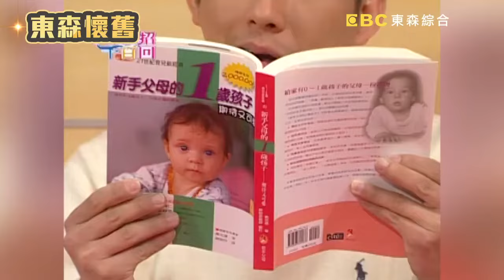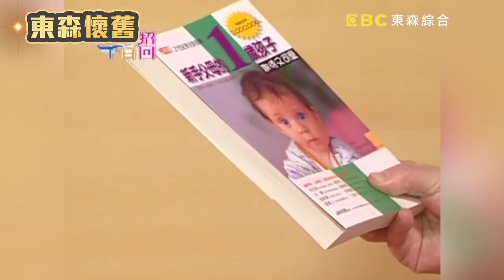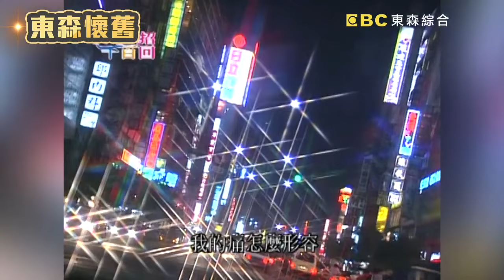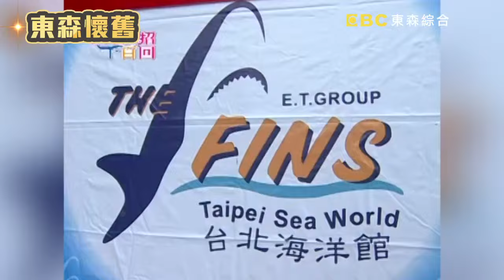無藥可救？屈中恆被診斷記憶錯亂！【婆媳過招千百回】EP36 完整版｜李亞萍 巴戈 屈中恆 蔣偉文 郁方 張本渝丨經典戲劇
林好有二子一女，次子陳富貴先結婚，娶了都會女子楊菁菁，凡事有主見的菁菁，家事、家用都要共同分擔，這對於古老觀念的婆婆來說，是一個無法容忍的事情。 兒子每做一次家事，林好便有一陣嘮叨，她把所有的希望都寄託在大兒子陳榮華身上，她心想：「好酒沈甕底，終於會讓我等到一個好的媳婦」。

劇名丨婆媳過招千百回
主演丨
李亞萍 (飾演母親林好) 巴戈(飾演父親陳世昌)
屈中恆 (飾演 長子陳榮華) 蔣偉文 (飾演 次子陳富貴)
王思佳(飾演 三女陳美麗) 郁方(飾演 長媳林素蘭)
張本渝 (飾演 次媳楊菁菁)